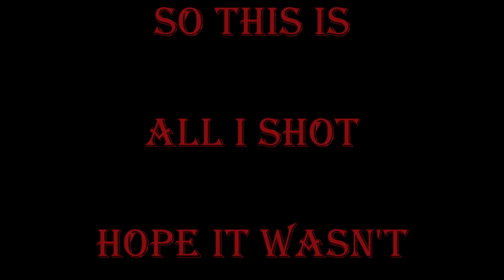Resaca De La Palma State Park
We went to Resaca De La Palma on January 14, 2018. We walked a lot of the park and videoed the interesting parts. I hope you like what you see.